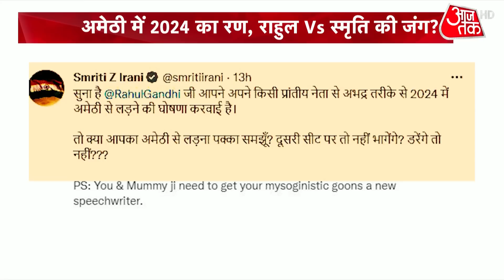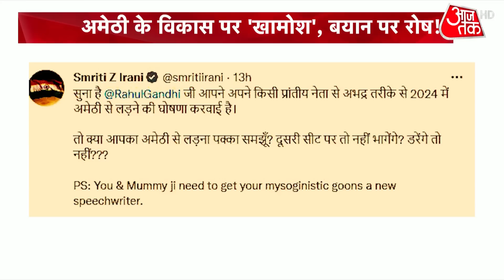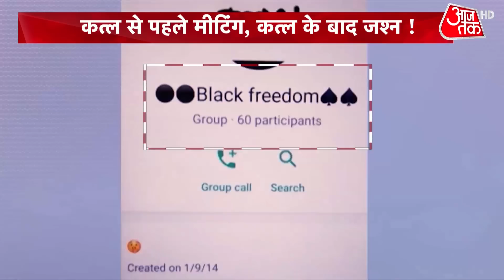Politics: PM मोदी पर खड़गे का फिर विवादित बयान | Mallikarjun Kharge | PM Modi | Latest News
स्मृति इरानी पर अजय राय के बयान पर कांग्रेस घिर गई है, अजय राय ने सोनभद्र में मीडिया से बात करते हुए कहा था कि अमेठी में राहुल गांधी के समय खुले कल कारखाने बंद हो रहे हैं और स्मृति इरानी सिर्फ लटके झटके दिखाकर चली जाती हैँ। अजय राय के इस बयान पर स्मृति इरानी ने सीधा राहुल गांधी पर निशाना साधा.

Congress has come under attack on Ajay Rai's statement on Smriti Irani, while talking to the media in Sonbhadra, Ajay Rai had said that during Rahul Gandhi's time in Amethi, factories are being closed every day and Smriti Irani walks away showing only jerks. On this statement of Ajay Rai, Smriti Irani directly targeted Rahul Gandhi.